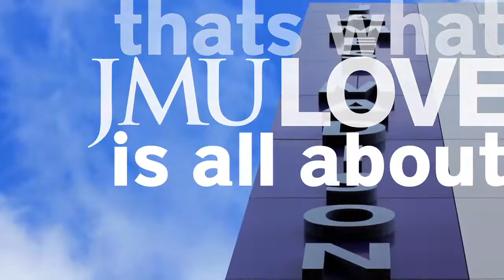JMU L.O.V.E. Teaser